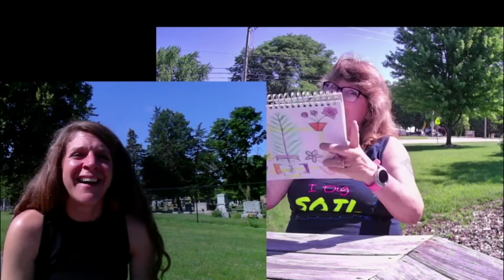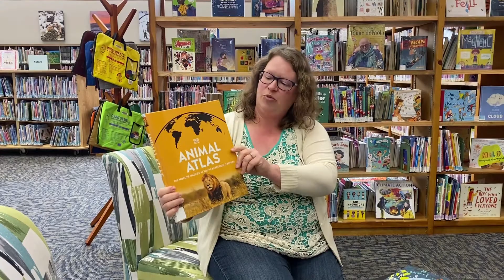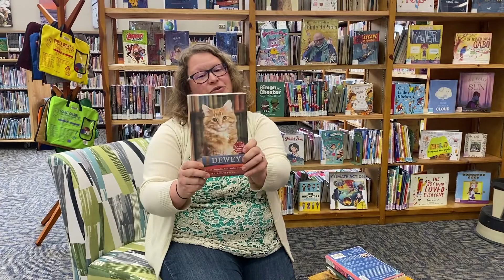Beyond the Book: Episode 27-July 1st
Lisa Jacobson and I enjoy the sunshine while talking plants and landscaping.